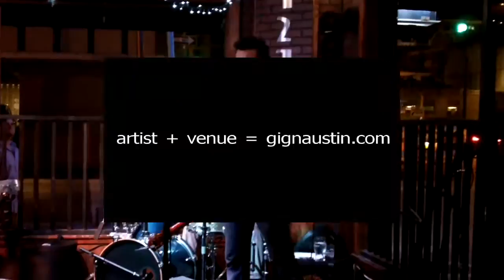July 2010 gignaustin showcase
Petey Popoff, Paperthreat, Lucas Cook, and John Pointer.  Some of the best music in Austin.